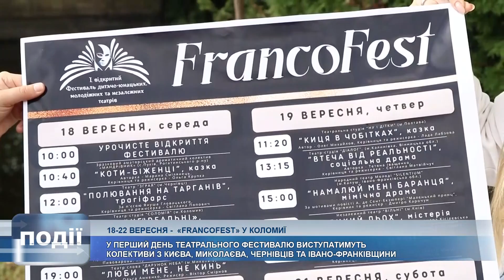У день відкриття «FrancoFest» у Коломиї відбудуться 5 театральних вистав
У день відкриття «FrancoFest»-у у Коломиї відбудуться 5 театральних вистав.

Дитячо-юнацькі, молодіжні та незалежні театри України демонструватимуть свої роботи на сцені коломийського «Народного Дому».

Нагадаємо, театральний фестиваль триватиме у місті 5 днів, за цей час, глядачі та журі матимуть змогу побачити 27 постановок.

У перший фестивальний день вистави показуватимуть актори з Миколаєва, Києва, Чернівців та Івано-Франківщини - дивіться анонс.